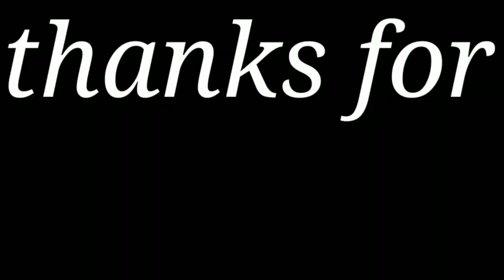Bangliniya bhojpuri song keshari LAL yadav#newbhojpurisong2022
बांगलीनिया सॉन्ग केशरी लाल यादव अंतरा सिंह

Choreographed by - Santosh Scorpion
Shoot by - Ajay Aashiyana

➡️Artist-  Santosh Scorpion
                  Roshani Rimjhim
                  Manisha
                  Pawan
                  Manny DJ
                  Suraj Rajput
➡️Video Credit
                  Video Director:- Ajay Aashiyana
                  Camera:-Abhisek Singh
                  Editor:-Ajay Aashiyana
                  Producer:-Santosh Scorpion
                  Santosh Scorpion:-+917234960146